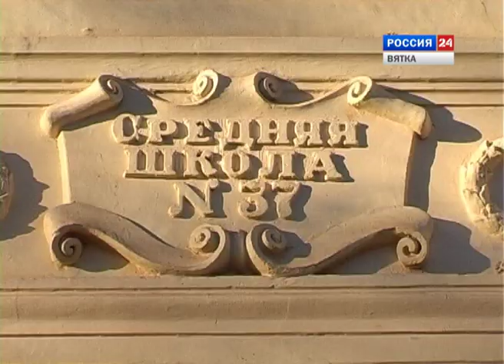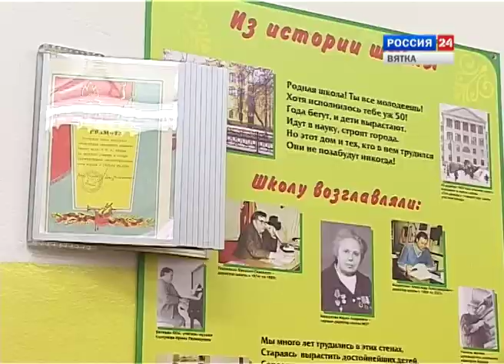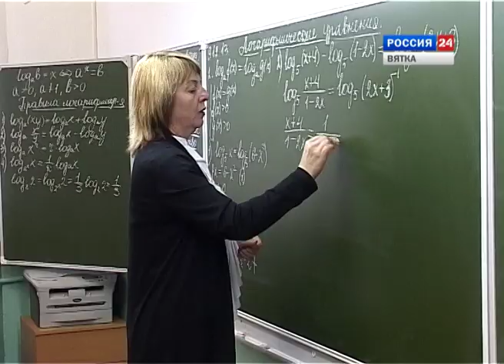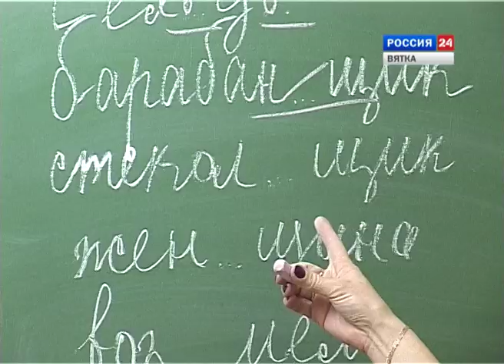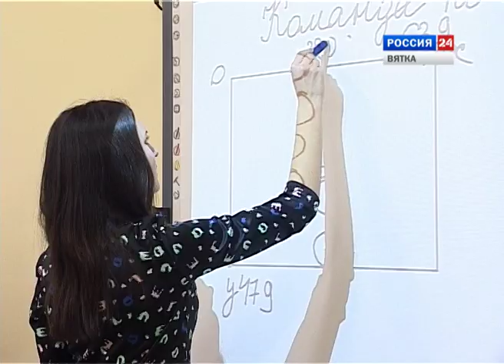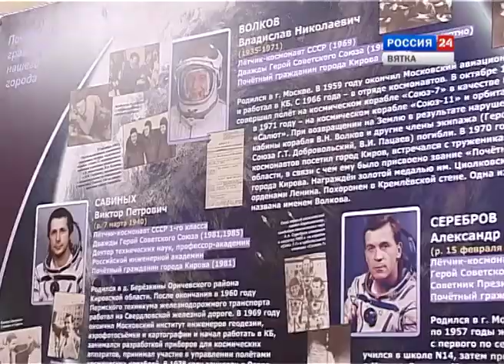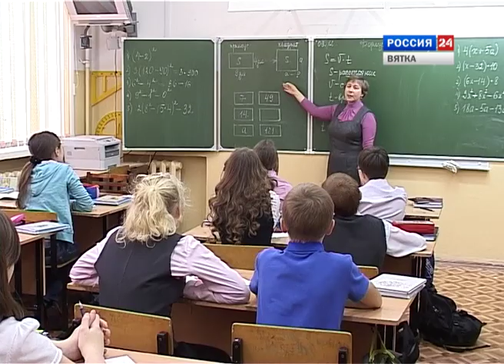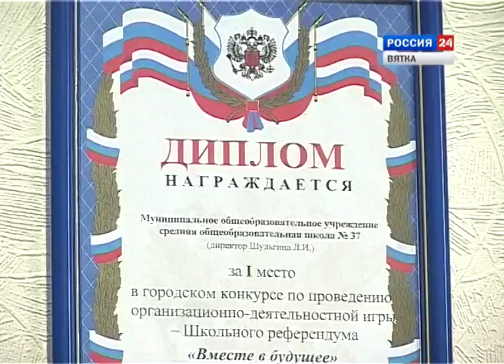Программа Губерния о школе №37 города Кирова (ГТРК Вятка)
Школа № 37 города Кирова - одна из лучших в областном центре. Обобщается громадный опыт педагогического коллектива в свете предстоящего в 2014 году очередного школьного юбилея.